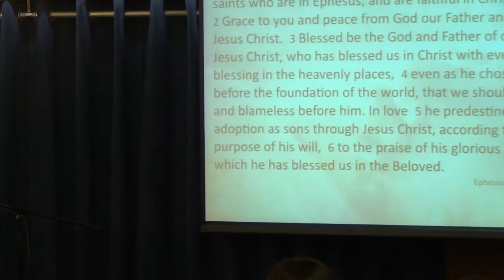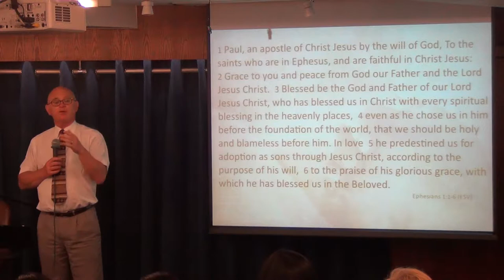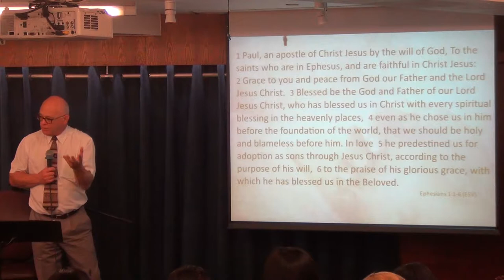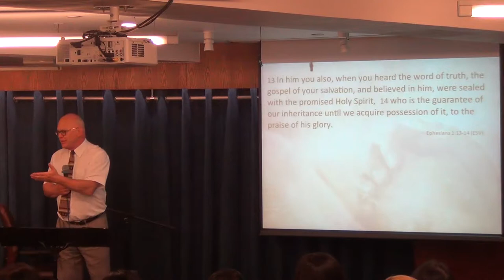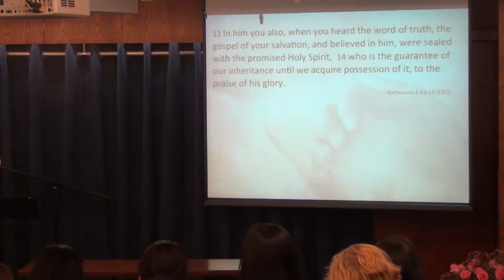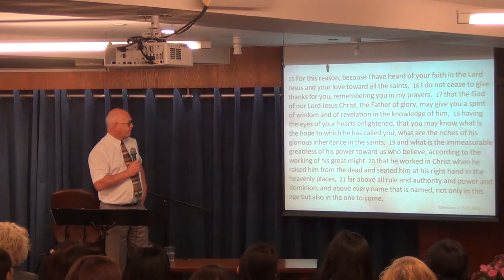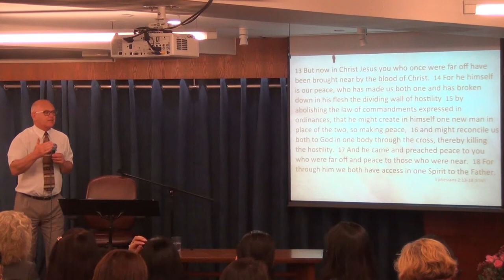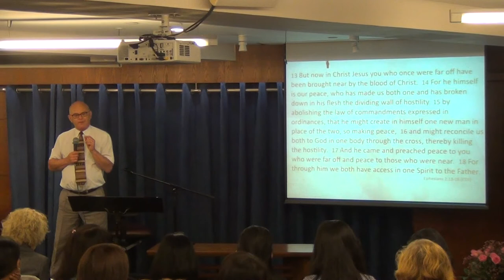Why Does The Holy Spirit Live In Us?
The Remarkable Spirit Session 3 - Why does the Holy Spirit live in us. Teacher Dr. Keith Warrington